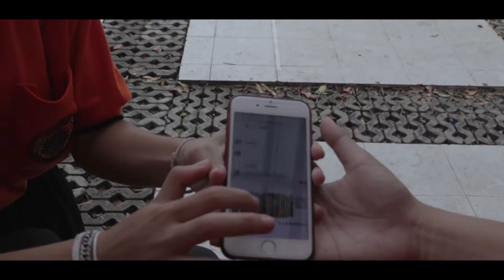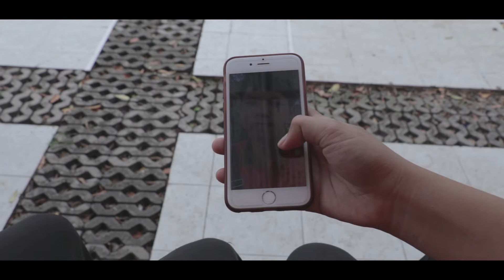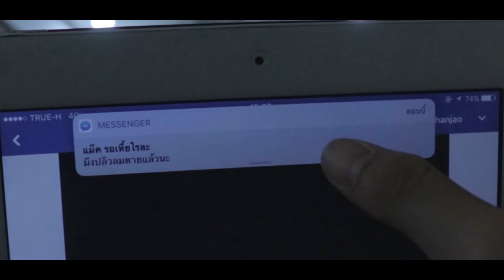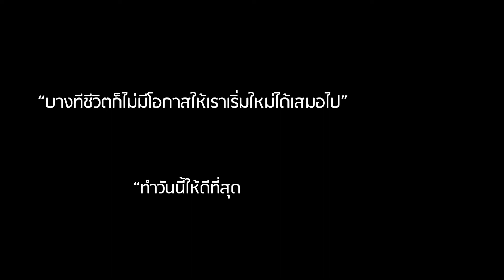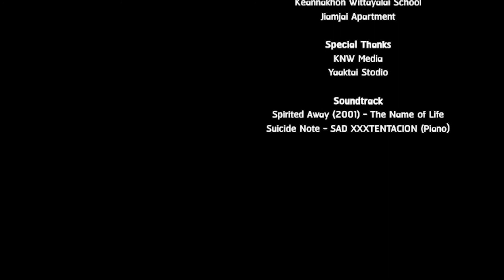[Short Film] THE LAST ครั้งสุดท้าย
Produced by yakk tai studio

PAGE : yaak tai studio